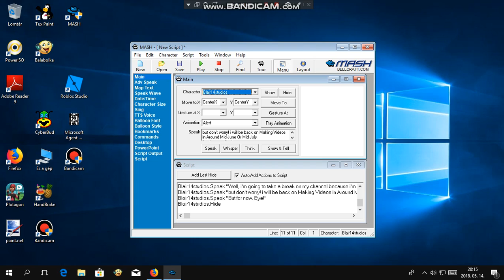I'm taking a break On My Channel.